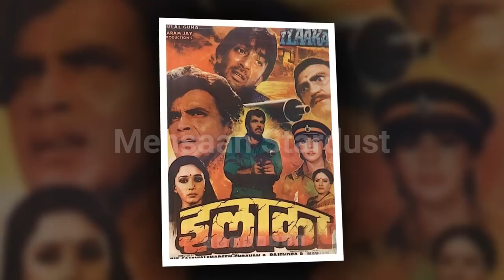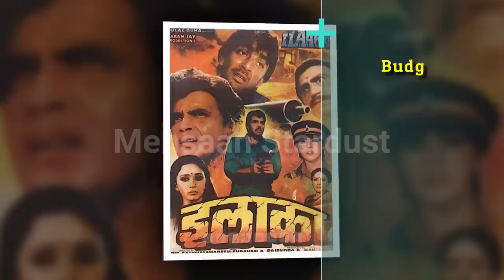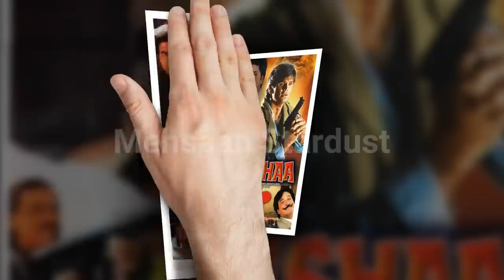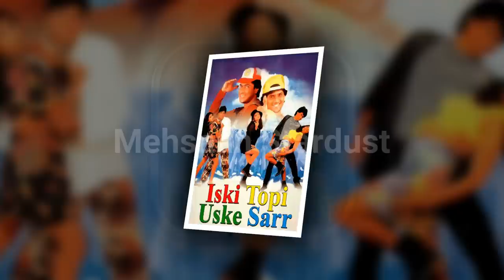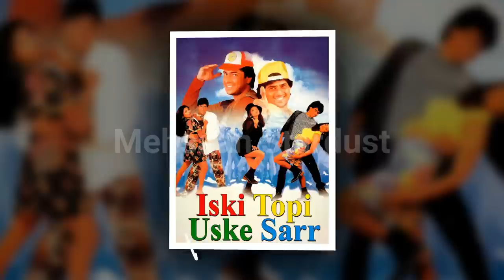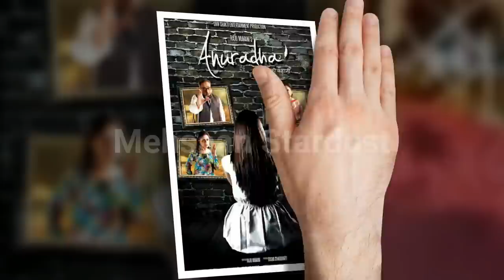Director Raju Mavani Hit and Flop Blockbuster All Movies List with Box Office Collection Analysis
Films Actor, Director, Raju Mavani Hit and Flop Blockbuster All Movies List with Box Office Collection Records & Analysis, Success Ratio, Filmography and Upcoming Movies List. Raju Mavani Hit or Flop Box Office Collection All Films List. Raju Mavani was an Indian film director, producer, actor and screenplay writer. He worked on many films. He was the producer of Balwaan which was released in 1992. This film was the debut film of Sunil Shetty. He also produced Imtihaan. He directed many films too. Apart from producing and directing he also acted in films like Sarkar, Wanted, Shootout at Wadala and Policegiri. Raju Mavani died of cancer on 31 October 2019 in Mumbai at the age of 62.

Today मेहसान स्टारडस्ट / Mehsaan Stardust will tell you about Raju Mavani all movies list, Raju Mavani career analysis Hit and Flop Movies List with Box Office Collection Analysis | Raju Mavani Box Office Collection Analysis Hit and Flop Blockbuster All Movies List. I Hope all My Viewers Like this Raju Mavani movies, Detail Video. “Mehsaan Stardust” Made this video for entertain people with valuable information.

Raju Mavani Box Office Collection Analysis Hit and Flop Blockbuster All Movies List.

Ilaaka,

Directed by
Aziz Sejawal,
Produced by
Raju Mavani,
Starring
Dharmendra,
Mithun Chakraborty,
Sanjay Dutt,
Madhuri Dixit,
Amrita Singh,
1989,

Balwaan,

Directed by
Deepak Anand,
Produced by
Raju Mavani,
Starring
Sunil Shetty,
Divya Bharti,
Danny Denzongpa,
Tinnu Anand,
1992,

Imtihan,

Directed by
Harry Baweja,
Produced by
Raju Mavani,
Starring
Sunny Deol,
Saif Ali Khan,
Raveena Tandon,
1994,

Surakshaa,

Directed by
Raju Mavani,
Starring
Sunil Shetty,
Saif Ali Khan,
Monica Bedi,
Sheeba,
Divya Dutta,
Aditya Pancholi,
1995,

Ram Aur Shyam,

Directed by
Raju Mavani,
Starring
Samrat Mukerji,
Manek Bedi,
Mukesh Rishi,
Divya Dutta,
Danny Denzongpa,
Om Puri,
1996,

Iski Topi Uske Sarr,

Directed by
Raju Mavani,
Starring
Sharad Kapoor,
Mukul Dev,
Divya Dutta,
Aruna Irani,
Prem Chopra,
1998,

Mudda - The Issue,

Directed by
Saurabh Shukla,
Produced by
Raju Mavani,
Starring
Arya Babbar,
Prashant Narayanan,
Aditya Srivastava,
Rekha Vedavyas,
Vijay Raaz,
Nawazuddin Siddiqui,
2003,

Ab…Bas!,

Directed by
Rajesh Kumar Singh,
Produced by
Raju Mavani,
Starring
Chetanya Adeep,
Shawar Ali,
Arun Bakshi,
Rohit Roy,
2004,

Anuradha,

Directed by
Raju Mavani,
Starring
Disha Chaudhary,
Sachin Khedekar,
Manoj Joshi,
Hrishitaa Bhatt,
2014,